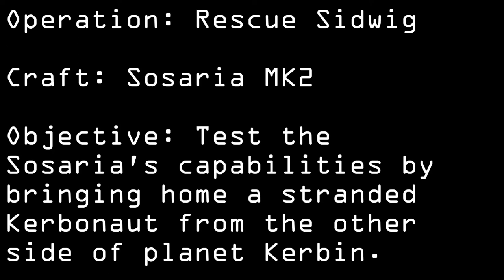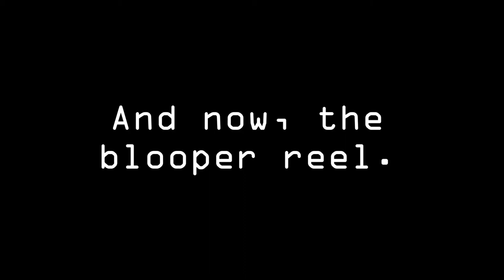KSP Operation Rescue Sidwig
Sidwig Kerman was the first Kerbal to reach the Mun, but his return to Kerbin left him stranded on the far side side of the planet. His return to the Space Center is an excellent test mission for the new Sosaria craft, a prototype "heavy lander" design.